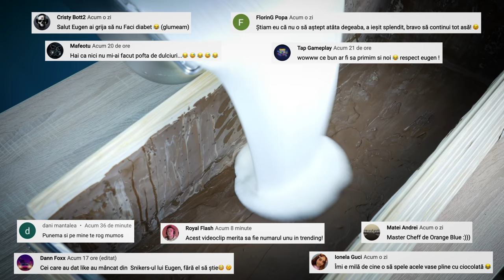AM PUS UN DINTE IN COCA COLA. CE S-A INTIMPLAT CU EL PESTE O SAPTAMANA??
CE S-A INTIMPLAT CU DINTELE DUPA O SAPTAMANA LASAT IN COCA COLA??!

Muzica:
🎵 Track Info:
Title: Spaceship by Declan DP
Genre and Mood: Dance & Electronic + Happy
🎵 Track Info:
🎵 Track Info:
Title: The Journey by SilentCrafter

*Mulțumesc pentru vizionare! SUCCES!!!